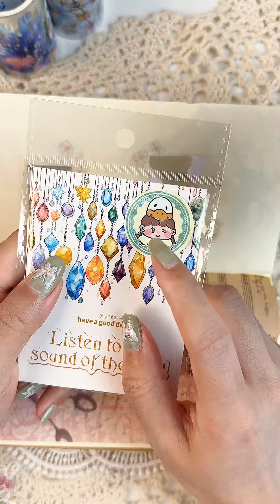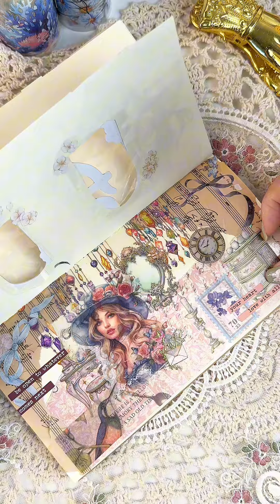The Art of Vintage: A Scrapbook Journey with Journalsay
Product code: TZ-LKKJY-04 , TZ-KKPT-06 , SCB-FHXL-08

☞Focus on journal supplies☜
New products every Saturday
kawaii product/high quality with a reasonable price
Globally transportable
Visit us to find the products you like
Enter the homepage to view the website.